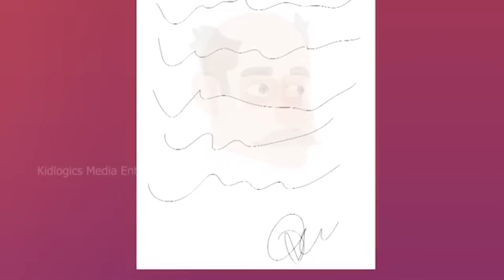पुराने बहू बेटे Hindi Kahani | Hindi moral stories | Hindi Cartoon Short New reel